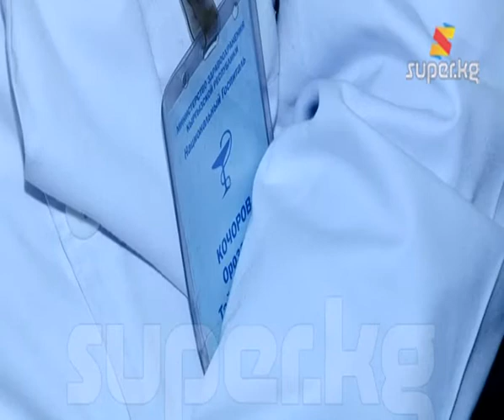"Врачтар жолдошумду өлтүрүп, колума салып беришти"